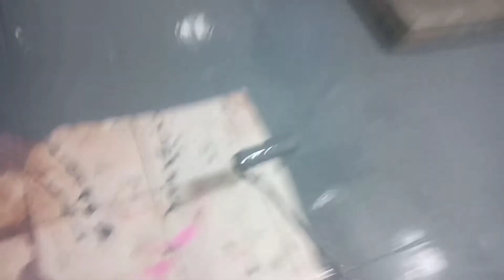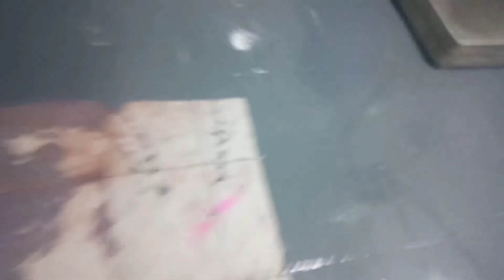scratch tail ke uper painting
fntstc#berger#paints/covrage